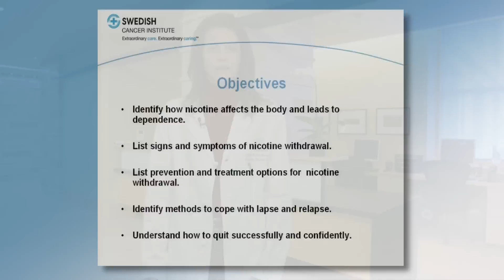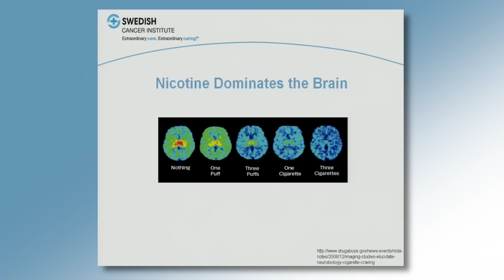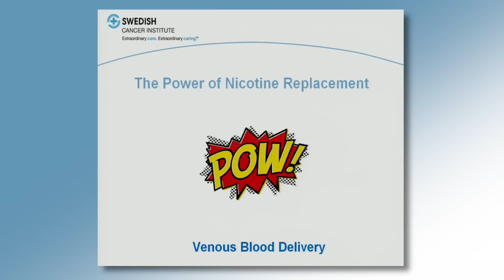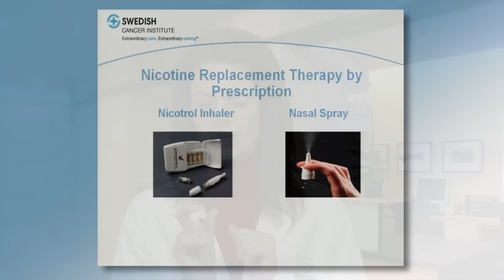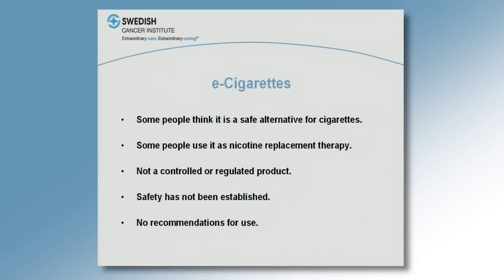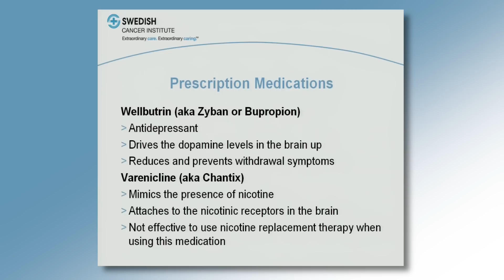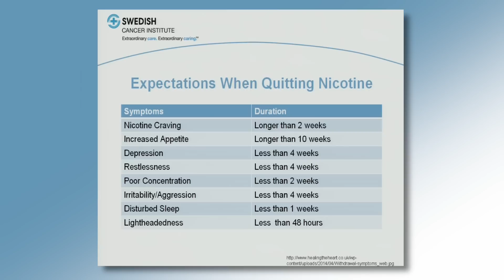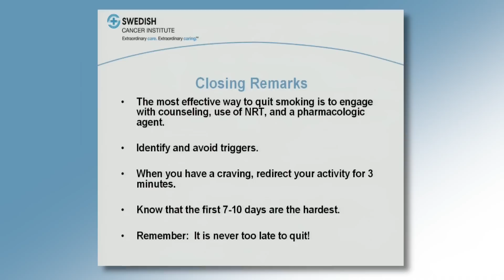Your Tool Box to Quit Tobacco for Good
This video will walk through each stage of the quitting process including our motivations to quit smoking, increasing confidence to quit smoking, explaining how cigarettes impact the body and why we fall dependent on them, how to treat symptoms of withdrawal, and how to handle relapses to successfully quit smoking. This video can be viewed in full length or in chapters.